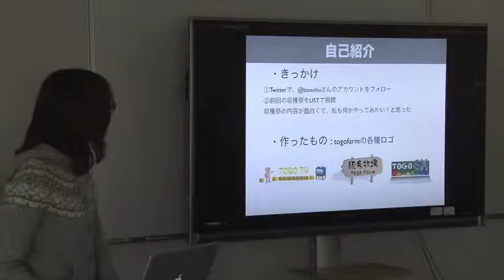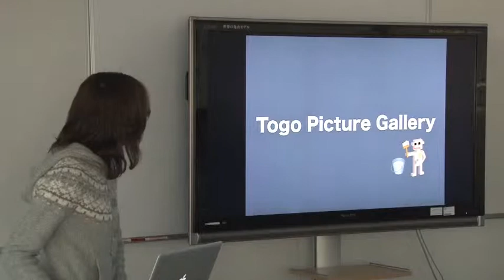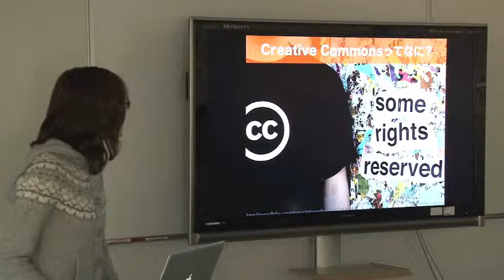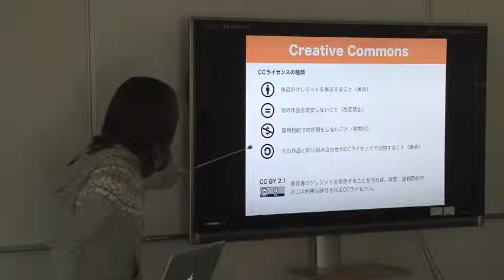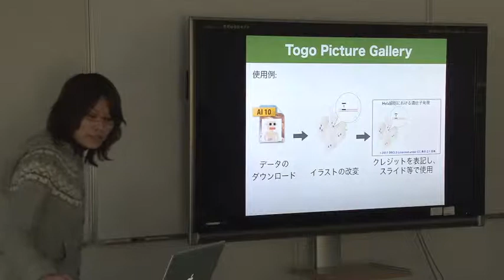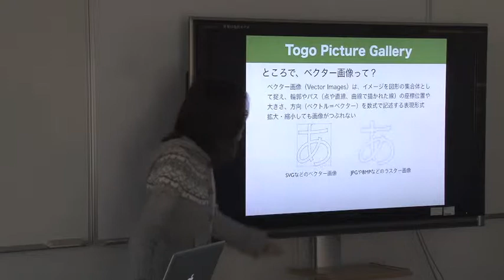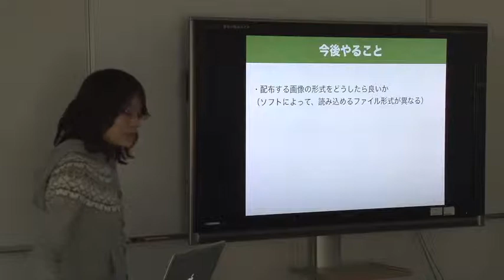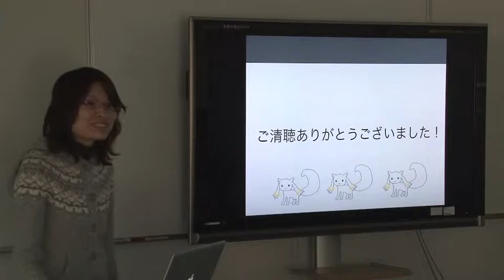ライフサイエンス分野のイラスト集を作る仕事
本日の統合TVは、2011年3月18日に開催された、統合データベース講演会: AJACS本郷8から、@riv7氏による「ライフサイエンス分野のイラスト集を作る仕事」をお送りします。